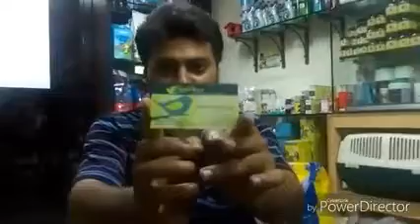BirdsPlanet Pakistan largest pet store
This store is yet another effort to improve the bird keeping hobby in Pakistan. With this store we aim to bring to Pakistan the products that have acclaimed international recognition in bird care and health. While all of us are aware that the basic bird feed is easily available in Pakistan but vitamins and feed supplements of good quality are not available easily. With birdsplanet dot pk we are striving to provide bird lovers, products that they have always aspired to have which will ensure that their birds are receiving the vital vitamins, supplements and amino acids that are a must for any bird to live a healthy life